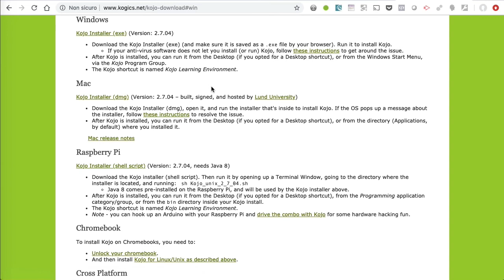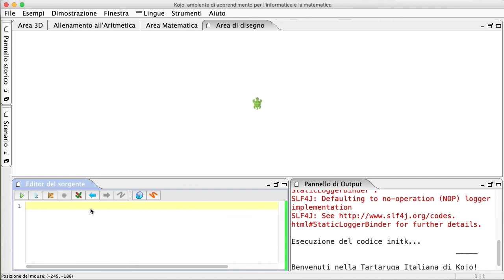Kojo è un ambiente di coding direttamente ispirato al Logo di Papert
EIPASSquiz | Estratto da EIPASS Coding

Ogni martedì gioca su Facebook con il quiz della settimana! Mettiti alla prova e scopri quanto ne sai veramente di informatica.